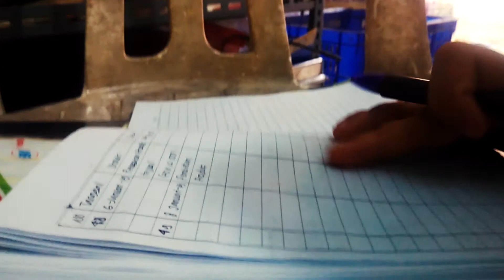Studentpreneur, berawal dari mimpi menjadi pengusaha akhirnya terealisasi menjadi wirausaha muda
Beliau bernama Faiz Zaenal Muttaqin siswa Agroindustri SMKN 1 Cibadak yang bercita cita menjadi Pengusaha Tangguh, melihat orang tua sebagai pengusaha, dia termotivasi ingin menjadi Enterpreneur dibidang makanan. walaupun usaha orang tua sudah terbilang sukses namun beliau tidak ingin memanfaatkan kesukses orang tua. dia ingin merintis dari bawah dengan modal yang sangat kecil yakni 30 ribu rupiah. dengan keuletannya akhirnya usaha beliau berkembang dan memiliki beberapa reseller.
Omzet beliau saat ini sudah cukup besar bila dilihat teman teman lain sebagai Pelajar saat ini.
semoga lancar usahanya dan menjadi pengusaha tangguh.